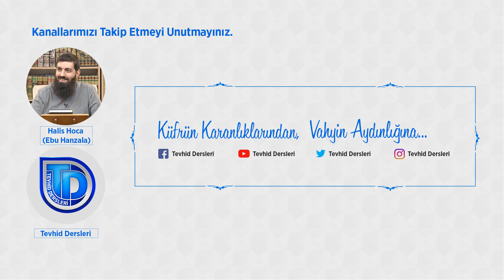La İlahe İllallah Kelimesinin Önemi ve Fazileti | Akaid Dersleri - 4 | Halis Bayancuk Hoca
La İlahe İllallah Kelimesinin Önemi ve Fazileti | Akaid Dersleri - 4 | Halis Hoca (Ebu Hanzala)

La İlahe İllallah Kelimesinin Önemi ve Fazileti

Kelime-i Tevhid, Allah'ı tek ilah olarak kabul etmenin yani, uluhiyet tevhidinin simgesidir. Bütün peygamberler geldikleri toplumlarda insanları bu kelimeye çağırmış ve bu kelimeyi Allah'ı ibadette birlemek ve O'nun dışında ibadet edilenleri inkâr etmek olarak açıklamışlardır.

Senden önce gönderdiğimiz her resûle: “Şüphesiz ki benden başka (ibadeti hak eden) hiçbir ilah yoktur. O hâlde yalnızca bana kulluk/ibadet edin.” diye vahyetmişizdir. (21/Enbiya, 25)

Kelime-i Tevhid'in Önemi/Fazileti
Kelime-i Tevhid:
1. Bütün peygamberlerin ortak davetidir. (Bkz: 21/Enbiya, 25)

2. Dünyada insanın malını ve canını koruma altına alır.
"Kim 'La ilahe illallah' der ve Allah dışında ibadet edilenleri inkâr ederse malı ve canı haram olur." (Müslim)

3. Bu kelime uğruna savaşılır. Onun için, Allah'ın sevdiği peygamberler bu kelime için öldürmüş ve öldürülmüşlerdir.
"Ben insanlarla, Allah'tan başka ilah olmadığına ve Muhammed'in (sav), O'nun Resûlü olduğuna şehadet edinceye kadar savaşmakla emrolundum." (Buhari, Müslim)

4. Cennetin anahtarıdır. Hakkıyla söyleyene, gerekleriyle amel edene cehennem haram kılınmıştır.
"Kim 'La ilahe illallah' derse cennete girer." (Buhari)
"Kim 'La ilahe illallah' derse Allah ona ateşi haram kılmıştır." (Müslim)

5. Allah'ın misal olarak verdiği kökleri yerde sabit olan, dalları gökyüzünde olan güzel kelimedir. Yine Allah'ın iman edenleri dünya ve ahirette kendisiyle sabit kıldığı sağlam sözdür.
Allah’ın (tevhidi) nasıl örneklendirdiğini görmedin mi? Güzel söz (La ilahe illallah), kökü sabit, dalları ise gökyüzüne ulaşmış güzel bir ağaç gibidir. (O ağaç) Rabbinin izniyle her zaman yemişini verir. İnsanlar öğüt alsınlar diye Allah onlara örnekler veriyor. Kötü söz (şirk) ise kökü yerden koparılmış, istikrarı olmayan kötü bir ağaç gibidir. Allah, iman edenleri dünya hayatında da ahirette de sabit sözle (La ilahe illallah) sapasağlam kılar. Allah zalimleri saptırır ve Allah dilediğini yapar. (14/İbrahîm, 24-27)

6. Mizanda en ağır gelecek şey Kelime-i Tevhid'dir:
Nuh (as) vefat ederken oğluna şöyle dedi:
"Sana 'La ilahe illalah'ı emrediyorum. Eğer bu kelime mizanın bir kefesine, yedi gök ve yer de diğer kefesine konsa bu kelime ağır gelirdi." (Ahmed)

Resûlullah (sav) şöyle buyurur:

"Allah ümmetimden bir kişiyi kıyamet gününde herkesin önünde ayıracak. Onun aleyhinde doksan dokuz dosya açacak. Her bir dosyanın boyu gözün uzanabildiği mesafe kadar olacak. Sonra:
— Bunlardan bir şey reddediyor musun? diyecek.
Adam:
— Hayır, ya Rabbi, diye cevap verecektir.
Sonra:
— Herhangi bir özrün var mı? buyuracak ve o kimse:
Bunun üzerine Allah:
— Yanımızda senin hasenen (makbul olan amelin) vardır ve bugün sana haksızlık yapılmayacaktır, buyuracaktır.
Sonra içinde 'Allah'tan başka ibadete layık ilah olmadığına şehadet ederim ve Muhammed'in O'nun kulu ve Resûlü olduğuna şahadet ederim.' yazılı bir kağıt parçası çıkarılacak.
Allah:
— Kendi tarafından hazır bulun, buyuracak.
— Ya Rabbi! Bu ufacık kağıt parçası ve dosyalar nedir? diyecek.
Allah:
— Sana zulüm yapılmayacaktır, buyuracak.
Müteakiben dosyalar bir kefeye, kağıt parçası bir kefeye konacak, dosyalar havaya kalkacak ve kağıt parçası (yani La ilahe illallah'ın konduğu kefe) ağır gelecektir. (Tirmizi)